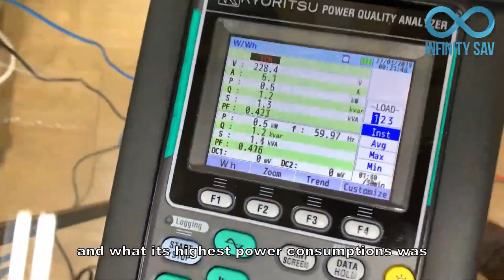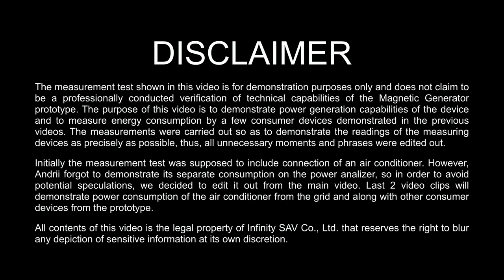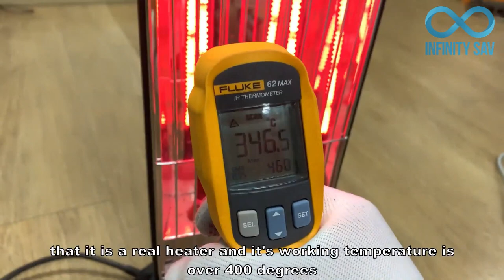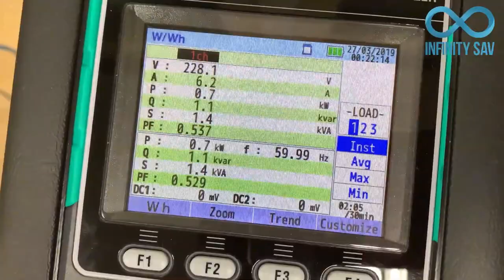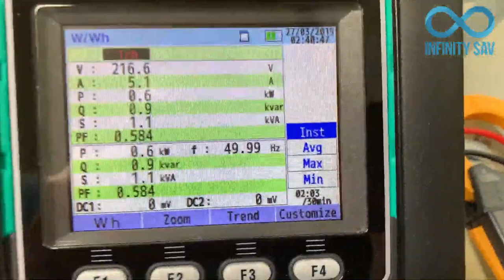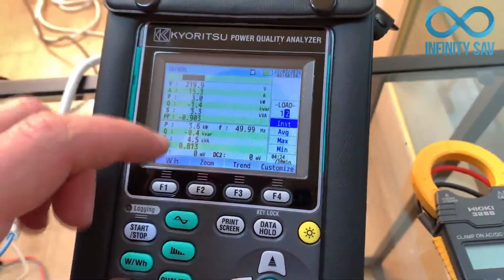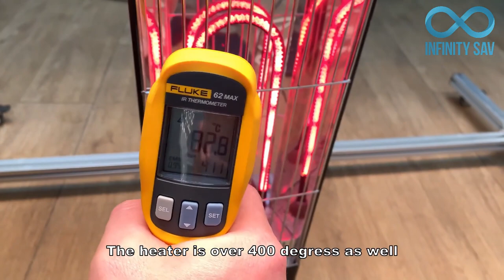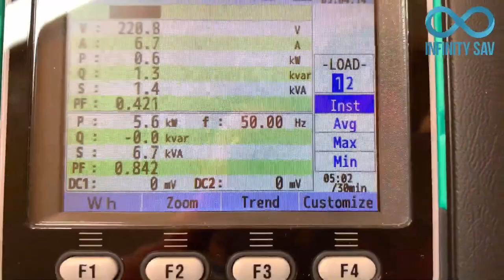Ликвидация Изобретателя! Запрещенный Вечный двигатель посвящается Великом Гению Слободяну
Просто нету слов. жалко человека 😦